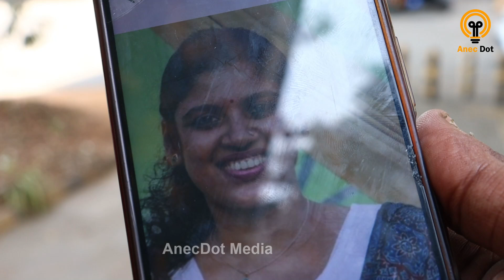ചിന്ത ജെറോമിനെ അറിയാത്തവർ കേരളത്തിലുണ്ടോ ? | Identify the person | AnecDot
ചിന്ത ജെറോമിനെ അറിയാത്തവർ  കേരളത്തിലുണ്ടോ ? | ചോദിച്ചു നോക്കാം ? | Identify the person | AnecDot